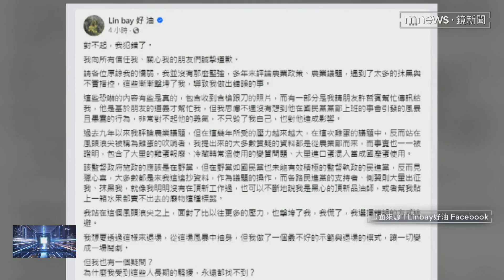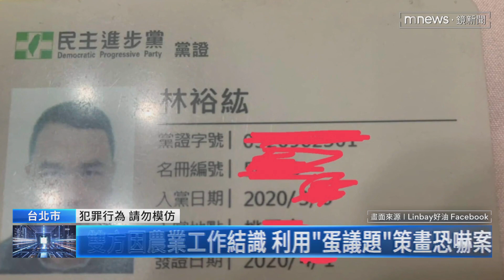「Lin bay好油」遭恐嚇 藏鏡人竟是粉專版主｜鏡新聞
持續帶您追蹤「Lin bay 好油」自導自演恐嚇案，根據檢警調查版主林裕紘跟許哲賓，過去在雲林因為農業相關工作結識，在雞蛋議題爆發後，9月21日當天兩人下午就策畫這起案件，兩天後林裕紘就上黃國昌臉書哭訴，自己遭人恐嚇，如今自導自演謊言被戳破，林裕紘在日本還沒回台，警方也不排除要盡快，傳喚他到案釐清案情。